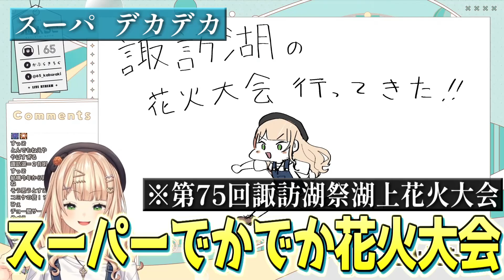【レポ雑談】諏訪湖花火大会の人の多さと花火のクオリティに興奮する鏑木ろこ【にじさんじ/切り抜き/鏑木ろこ】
元配信
【 レポ雑談 】クソデカ花火大会行ってきたからその話をさせてくれ【 鏑木ろこ￤にじさんじ】

・効果音：Otologic 様